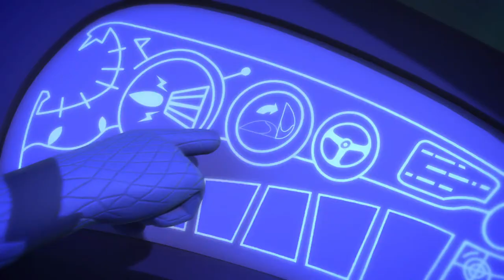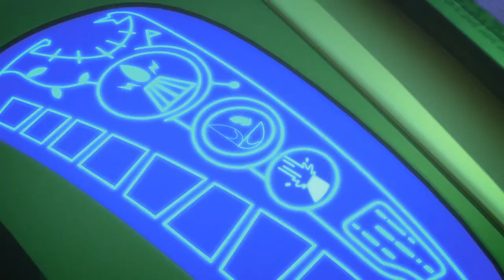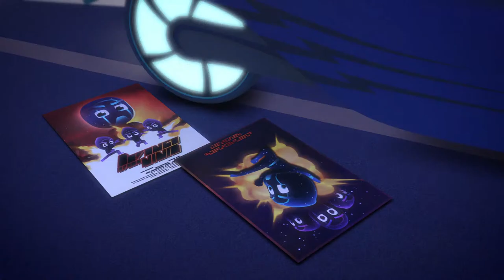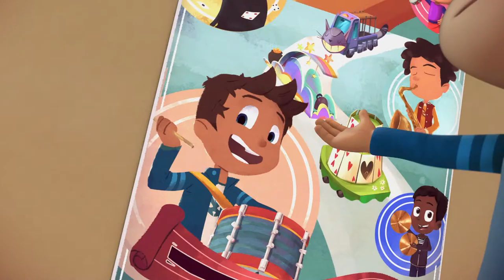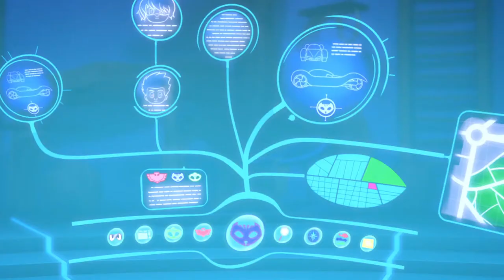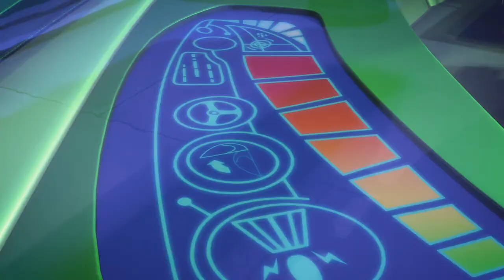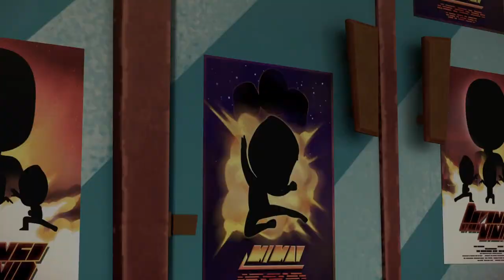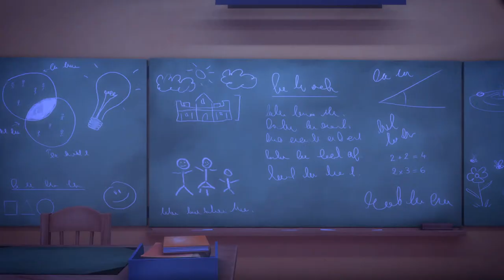PJ Masks | Season 1 LIVE 24/7 🔴 | Kids Cartoon | Video for Kids